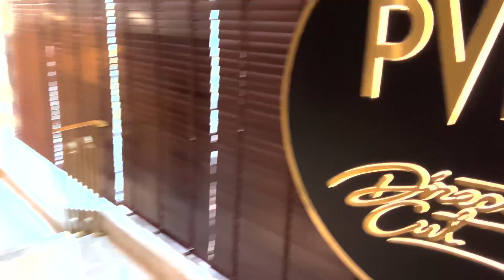MG Road | Bangalore